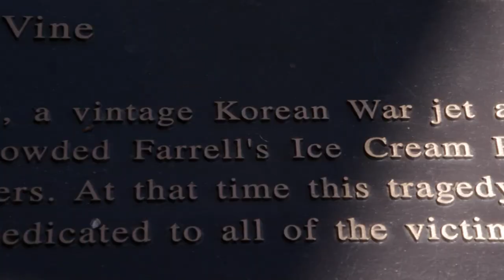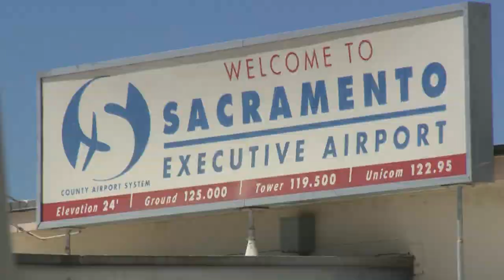These are lessons learned 50 years after air disaster at Farrell's Ice Cream Parlor in Sacramento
What happened on Sept. 24, 1972, in Sacramento is still considered one of the worst air-to-ground disasters in history.